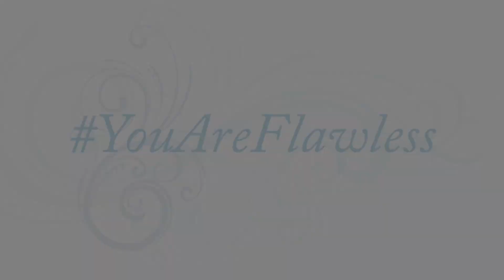Flawless Magic with Santa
‘Twas a few days before Christmas, and we set off to the Veterans Hospital to visit our local Veterans and share some cheer with them. Our Flawless family prepared our “You Are Flawless” lunch boxes to deliver with cold water, lip balm, tattoos, holiday postcards, and festive candy canes.

As we gathered in the parking lot of the VA hospital  to organize our supplies, a real live Santa suddenly appeared. He arrived in his modernized sleigh mobile, a White Chevrolet Silverado complete with reindeer antlers and a red nose. We were like little kids waking up to Santa landing on the roof, and we were amazed and delighted to receive his visit as we began our day in the field.

This Santa Claus was a professional Santa who was also a retired marine. This week he spent his time spreading holiday cheer, and lifting spirits to those in need. He even shared that he was trained at the school of St. Nicholas! Flawless Fellow Jason shared that “meeting Santa was so inspiring & eye opening. He almost made me want to throw on the candy red suit to go cheer up some children”.

Meeting this incredible man was an inspiring start to our day of outreach at the VA and CityPlace. He was so joyous and kindhearted, and he told us that this kind of connection is what people need at this time of year. We found it ironic that the first Veteran we met that day before we even began our outreach was “Santa.” We thanked him for his service to our country AND as Santa. Then he thanked us and told us our work is extremely important.

MERRY CHRSITMAS!